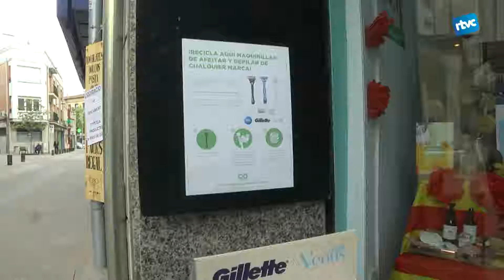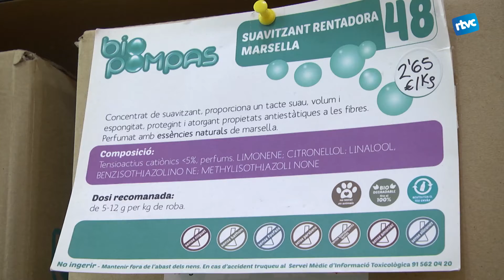Reciclar maquinetes d'afaitar i depilar a la botiga Biopompas Cardedeu